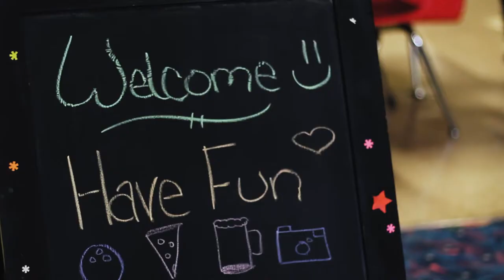Pinheadz Entertainment Center Promo Video 2018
🌎 Absolute Must-Have For Learning a Language

Zhiyun Crane (Insanely smooth footage)
Canon T6 (Great for beginners)
ATH-M50x (Super comfortable and high quality headphones)

I had a fun time shooting at Pinheadz Entertainment Center! Definitely make sure to stop by there for some bowling, video games, and food.